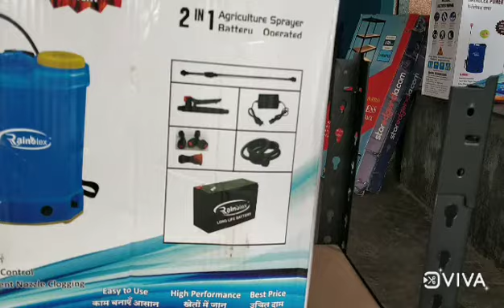Assemble and Fitting Of Battery Sprayer |9046427181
Dear Viewers

Kishan Seva is that platform where we can get a modern technology and information which relates to industrial and agricultural machneries . Battery Sprayer is one of the hot sale and very demanding products in India. In this pendamic time of corona this spray is mostly using for sanitize . Traditionally this machine using for agricultural spraying.